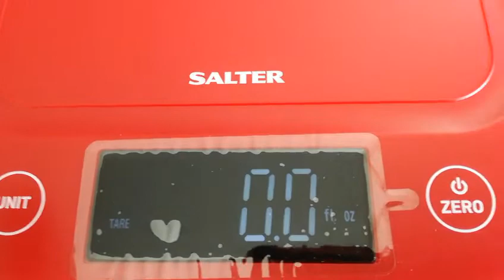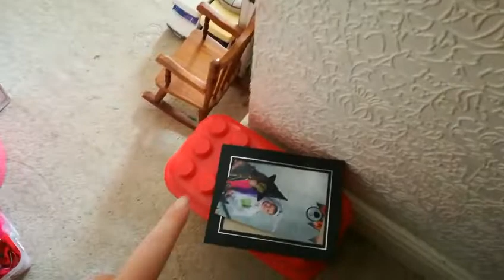Friday 15th May 2020 change & and tidying bedroom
Hi guys, welcome. Here is a vlog I uploaded, as daughter asked to have her room changed around, I did have help although I done something to my ankle and didt know how I done it. Anyway we hope you enjoy the vlog.